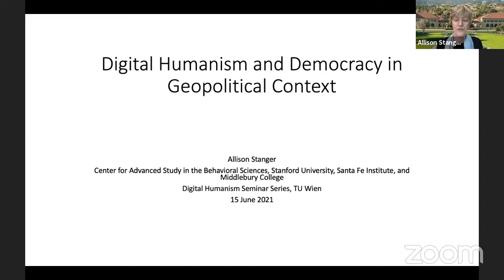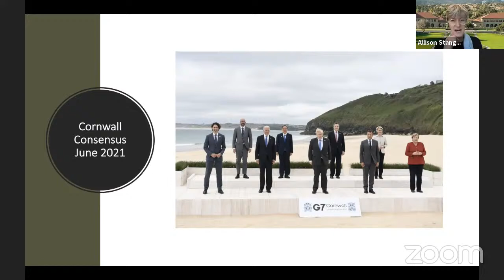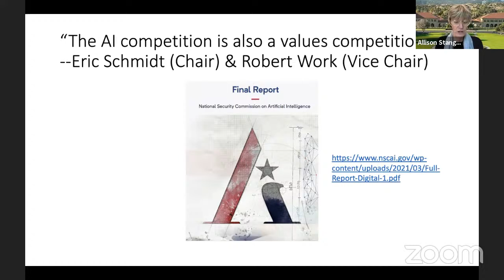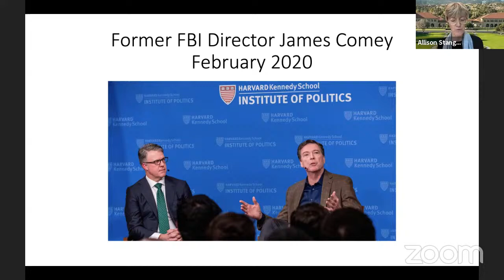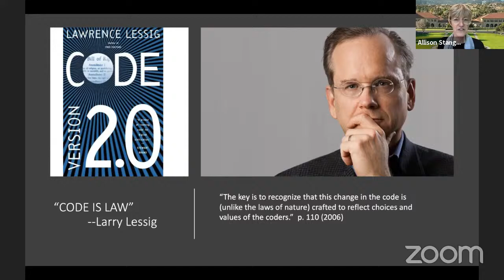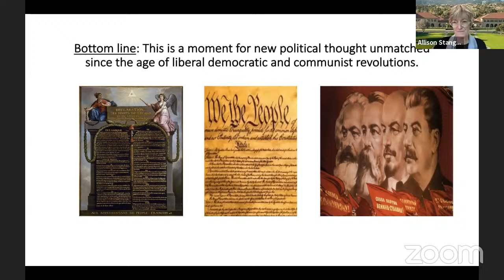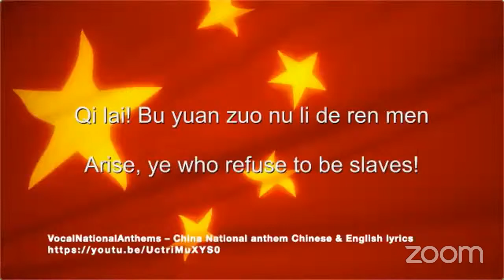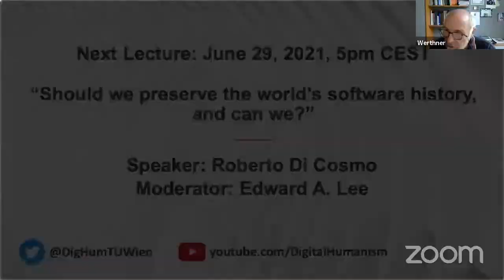Digital Humanism and Democracy in Geopolitical Context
Government and corporate surveillance in autocracies have very different ethical ramifications than the same actions do in liberal democracies. Open societies protect individual rights and distinguish between the public and private spheres. Neither condition pertains in China, an instantiation of what the philosopher Elizabeth Anderson calls private government. Ignoring the significance of such differences, which are only reinforced by differing business-government relationships in the United States, EU, and China, is likely to undercut both liberal democratic values and US-European national security.

Speaker: Allison Stanger (Middlebury College, USA)
Moderator & Respondent: Moshe Y. Vardi (Rice University, USA)